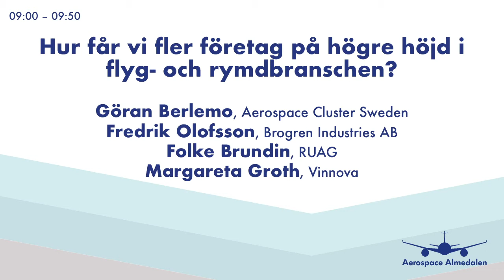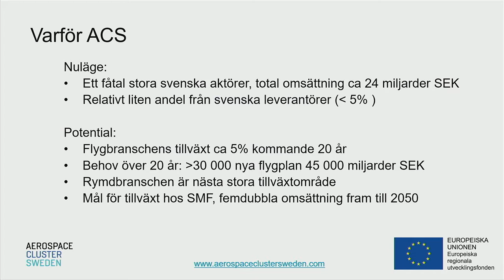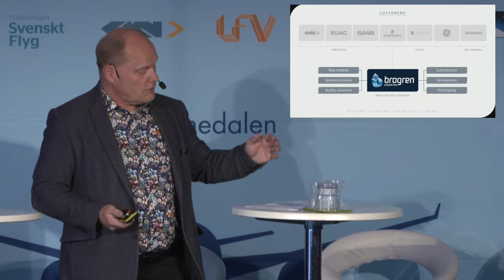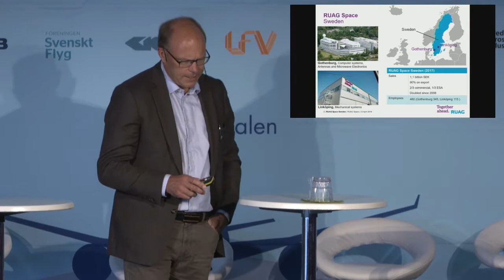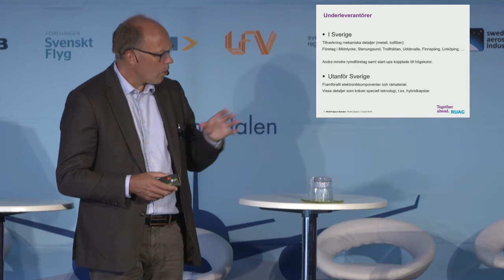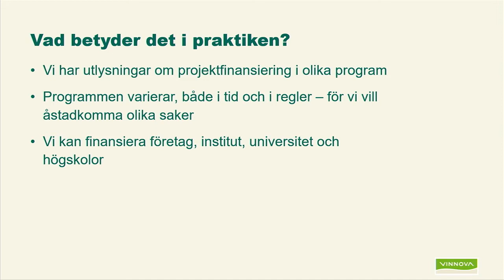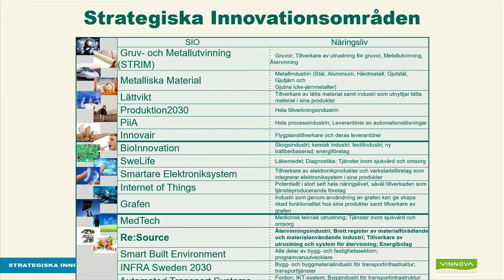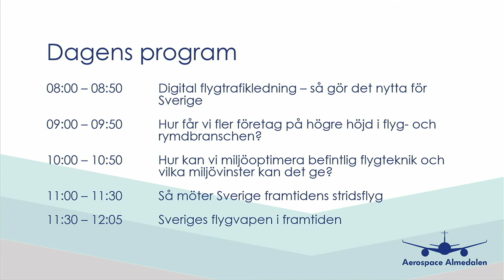Hur får vi fler företag på högre höjd i flyg- och rymdbranschen?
I Sverige finns bara ett fåtal små- och medelstora företag inom flyg- och rymdbranschen. Hur kan vi underlätta inträdet på marknaden och öka omsättningen för dessa?

Från Aerospace Almedalen 2018.